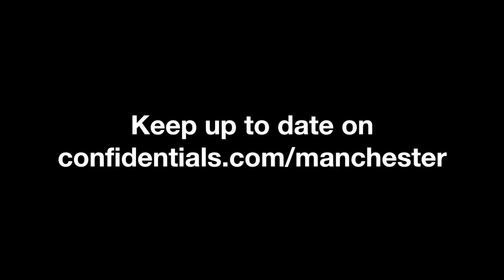INTERVIEW: Gordo meets Simon Wood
The MasterChef winner gets a grilling ahead of the new restaurant opening in Manchester.